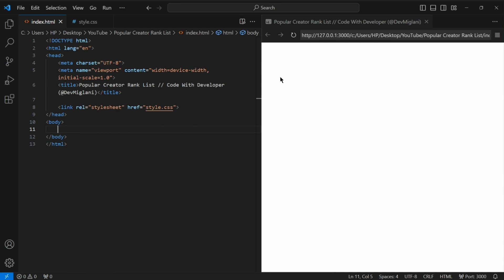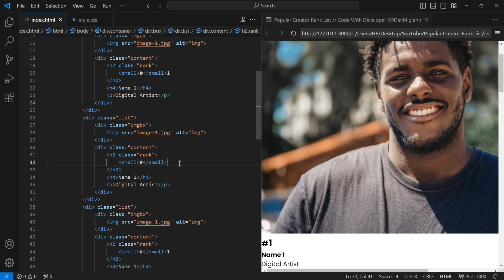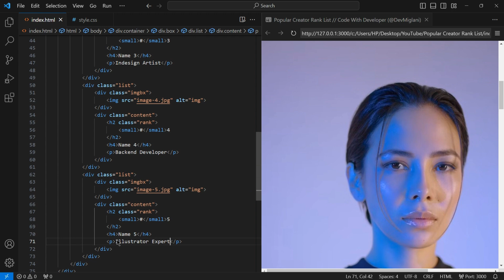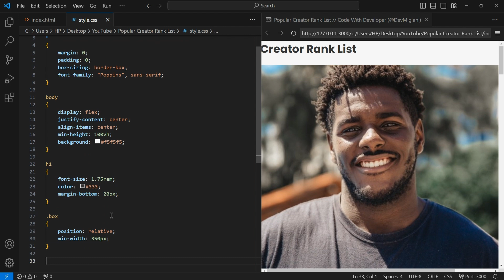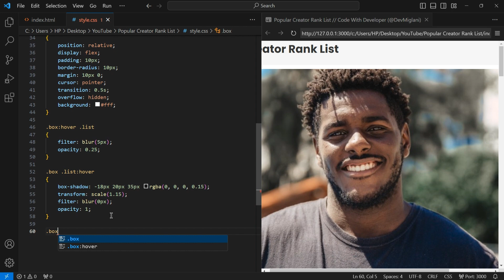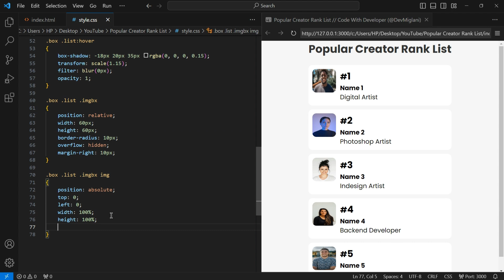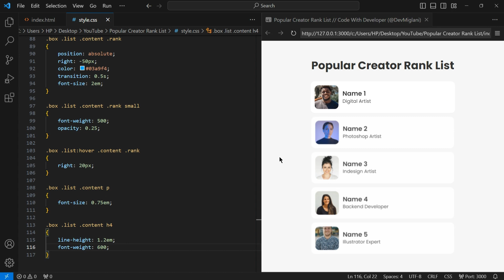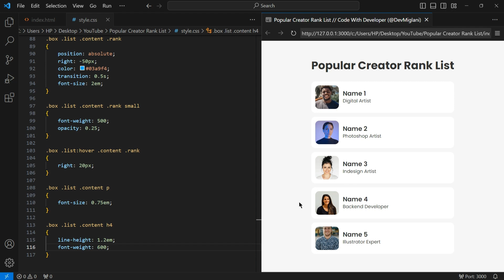Popular Creator Rank List UI UI Design with Hover Effect | HTML CSS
✨Tags✨
CSS List Hover Effect
List Hover Effects
CSS Hover Effect
CSS Hover Effects
CSS List UI Design
CSS Rank List UI
CSS Effect
HTML CSS
Style CSS List
HTML
CSS Tutorial
CSS
CSS3